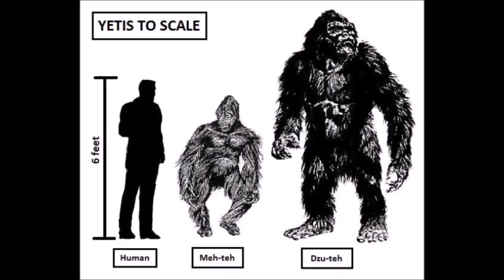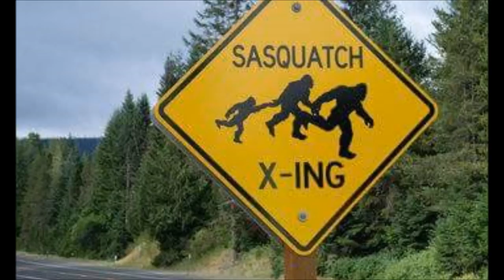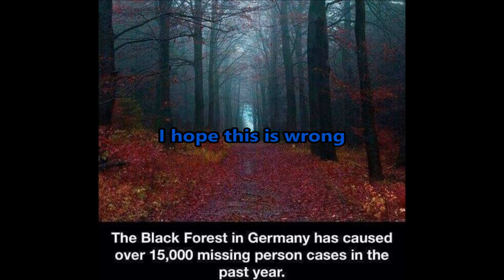World Bigfoot Radio #22 ~ Bigfoot meets a Tank!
This episode features an encounter interview with Daniel, who had a sighting of a huge Bigfoot 27 years ago. To make the story even stranger, he was in GERMANY driving an ABRAMS TANK at the time of the sighting! Don't miss this one! We talk about the encounter, and then try to put it in perspective with other sightings and the little-known history of European Wildmen. Most modern tank and forest images were from the same training grounds in Germany the guest was on, and at the time of his encounter there. Thanks as always to Swamp Ritual for the music on the show!